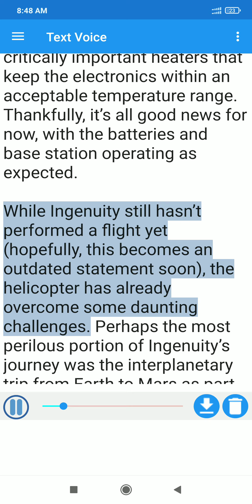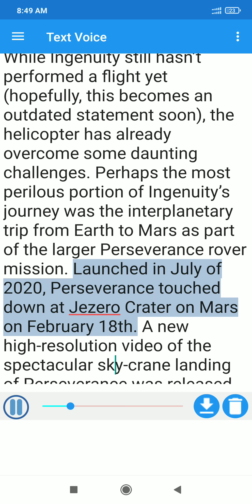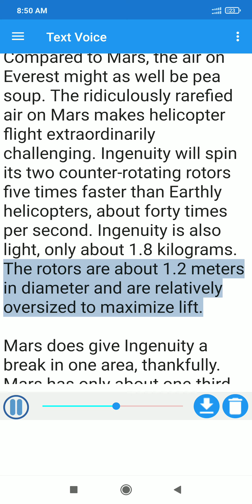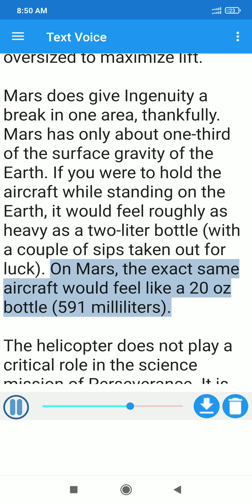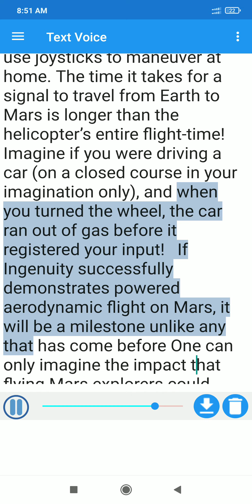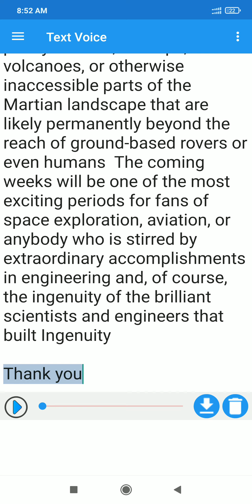Mars Helicopter is Online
The Mars Helicopter is Online and Getting Ready to Fly